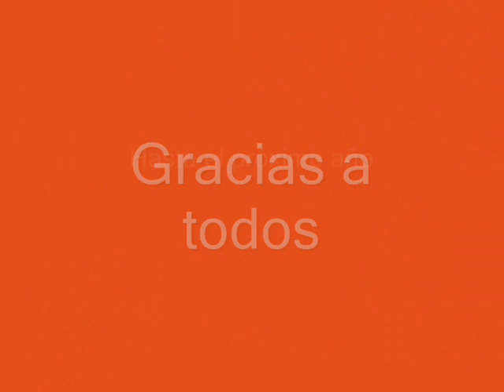Ludi Saguntini 2007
Algunos de los protagonistas de los Ludi Saguntini 2007, Talleres Clásicos